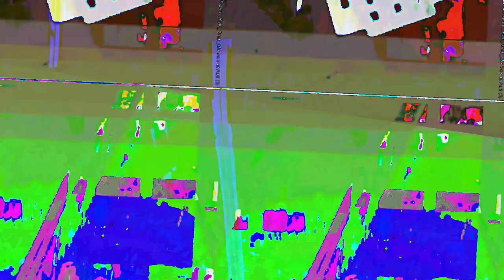[EPILEPSY WARNING] Movie 23 07 25 22h55m15s